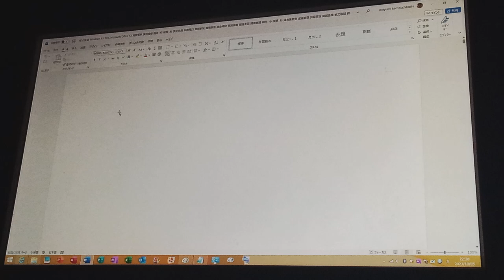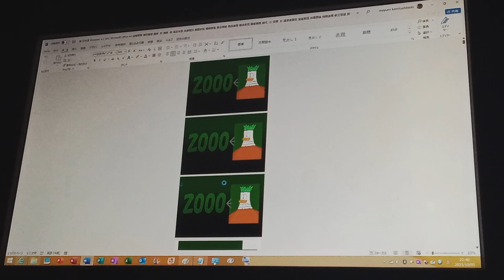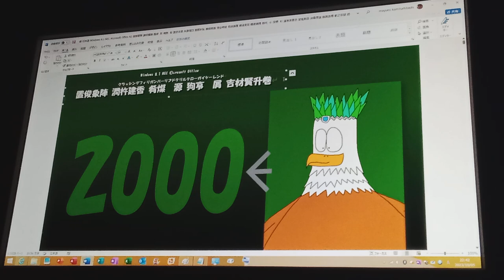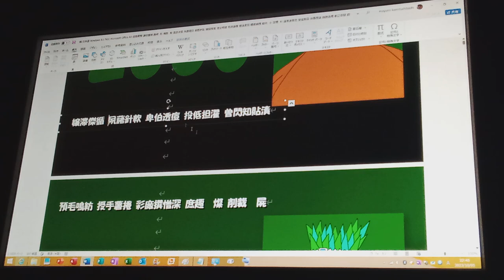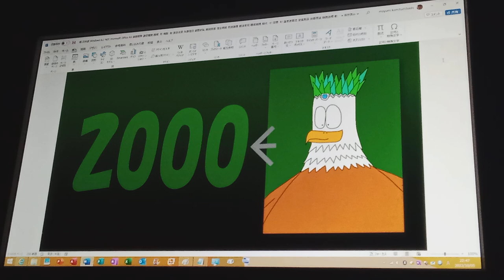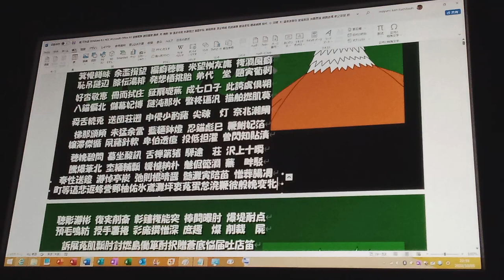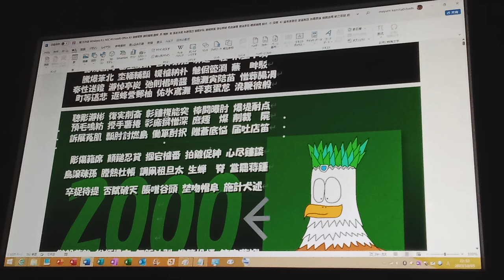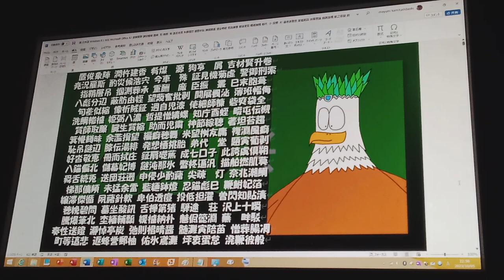NEC Microsoft Office A3 路他麻薬 刷根素診 (2000, プラズマわしキッズ) Part 1